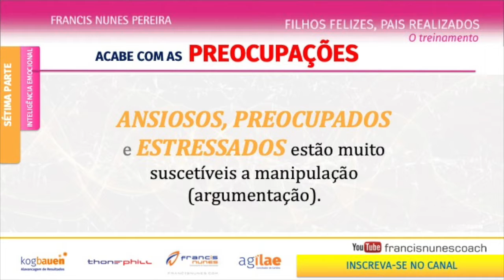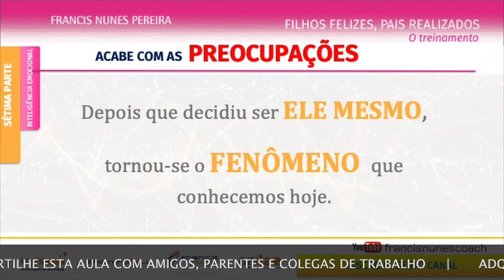INTELIGÊNCIA EMOCIONAL COMO BASE PARA PREPARAÇÃO DE FILHOS FELIZES PAIS REALIZADOS | PARTE 7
Penúltima parte do treinamento Filhos Felizes, Pais Realizados, do Prof. Dr. Francis Nunes. Saiba como ajudar seus filhos com a inteligência emocional.
Veja as outras aulas.